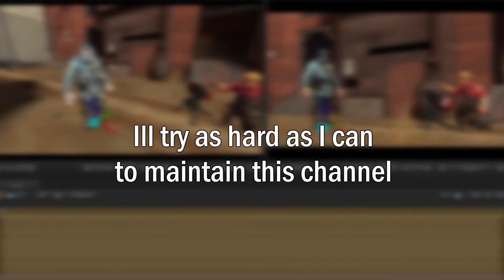Tveit is back!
Hello there! I see your reading the description. Thank you!

Thank you to JarAxe for letting me use his music!

A big thank you to PPixeleration for making my theme song!